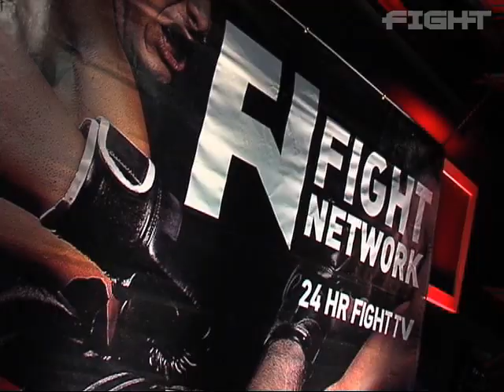Fight News: 'Friday Night at the Fights' Recap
Fight Network recaps 'Friday Night at the Fights' from The Hershey Centre in Mississauga, Ontario featuring Logan McGuinness defending his NABA lightweight title vs. Daniel Ruiz from June 24, 2011.